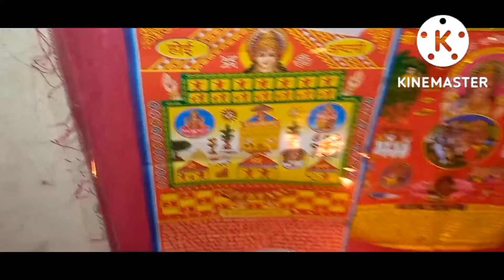मैंने कैसे बनाया अहोई अष्टमी🙏🙏